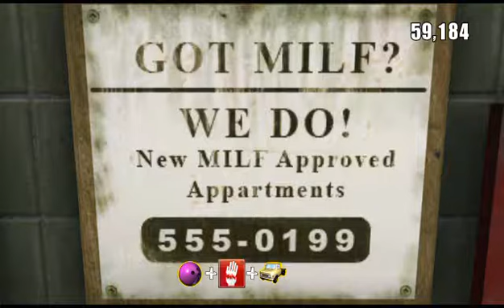Fat Bitch Pt 5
Fat Bitch part 5